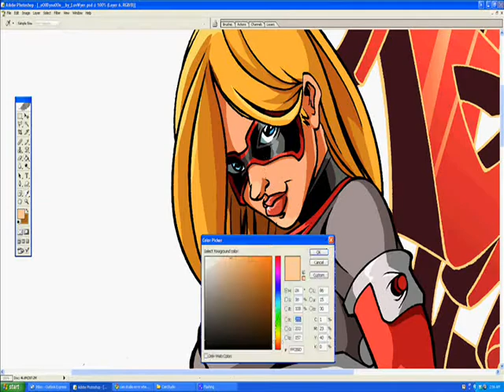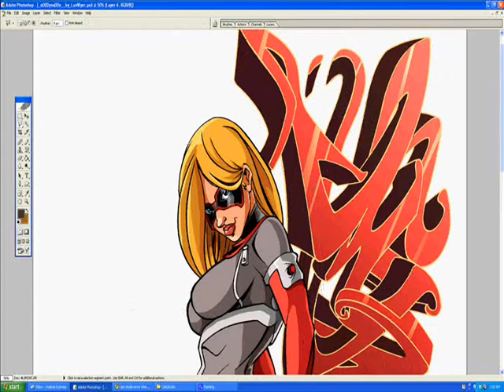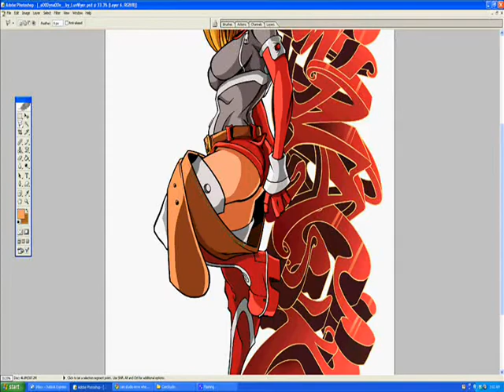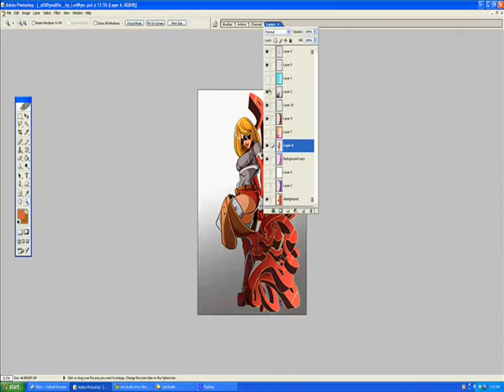Coloring Dyna Girl --- Well, Kinda....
So I mentioned in my last video that I was going to record myself coloring this Dyna Girl picture.  Well I did, the entire thing.  Then guess what the file corrupted while it was being saved. grrrr!!  So that means almost the entire process was lost, so you just get me doing a few minor tweaks at the end.  In the end I even did a little more to the background, but wasn't recording that so this is what you get :p  I tried anyway.  Next time I hope it works.

Now for the fun part. the credits :)

The character Dyna Girl featured in this video is from the comic book series Fallen Justice.